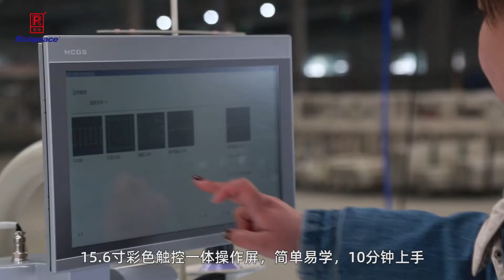Richpeace Automatic Sewing Machine With Knife Cutting For Collar 20210322富怡全自动缝切（圆刀）一体机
We professional design and manufacture automatic production solution for Garment , hometextile ,upholstery ,masks and other PPE products .
 Such as : CAD software , hardware , cnc sewing machine , spreading machine ,cutting machine ,embroidery machine ,quitling machine ,mask machine and other customized machines .